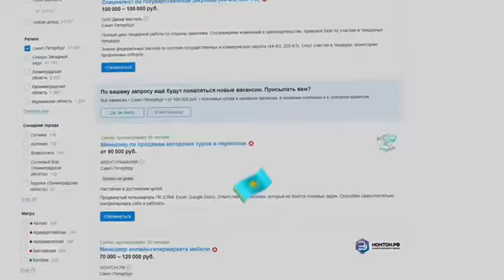Russian National Tourism agency ad (propaganda) "Choose russia!"